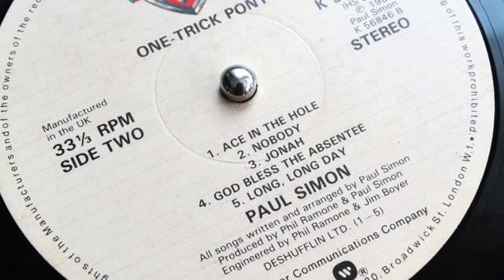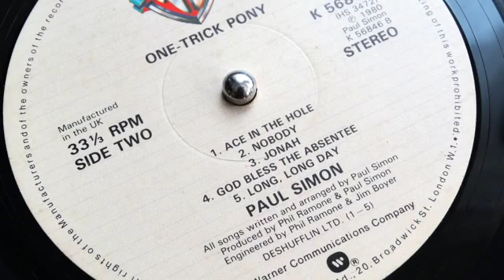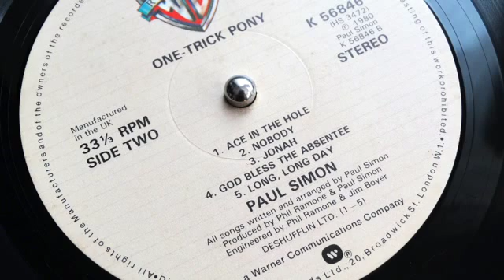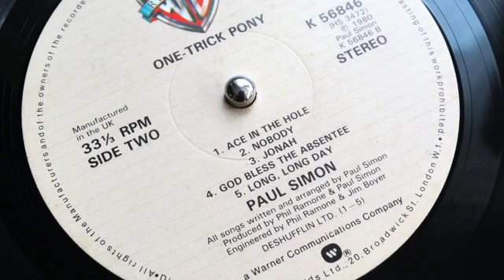Paul Simon - Jonah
Album: ‘One Trick Pony’ Warner Brothers Records 1981

Credits:
Acoustic Guitar – John Tropea
Bass – Tony Levin
Drums – Steve Gadd
Percussion – Ralph MacDonald
Piano – Richard Tee
Vocals, Guitar [Nylon String], Percussion, Arranged By [Strings, Horns] – Paul Simon
Producer, Engineer – Phil Ramone